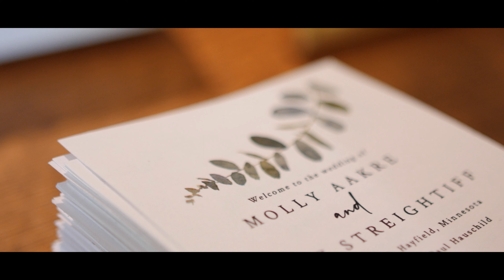Drew & Molly Streightiff Wedding